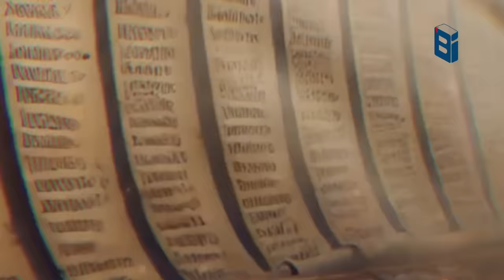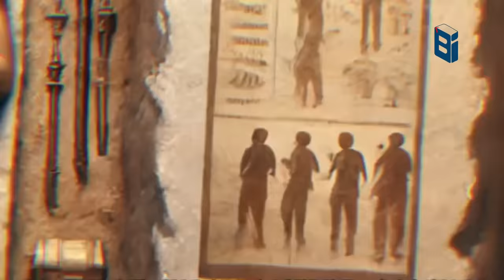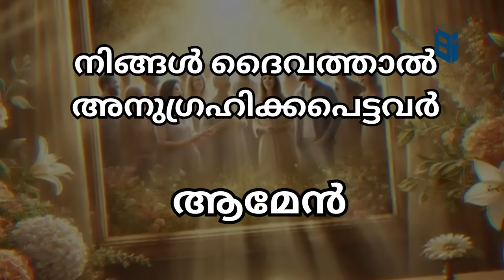ഹവ്വയാനോ ആദമാണോ ആദ്യം മരിച്ചത്? | Bible Insight BB